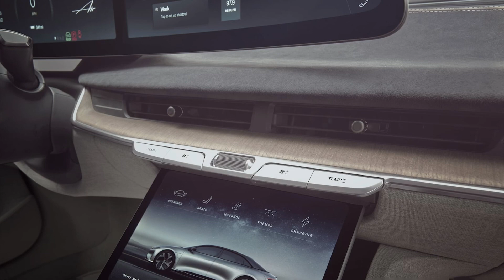Lucid Air EV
The luxury EV automaker continues to make solid progress.

Luxury EV automaker Lucid Motors is undoubtedly in a better financial and production position today than a year ago, but hurdles remain. Among them is the just-announced third-quarter net loss of $670 million.
The good news is that things remain on track for a production goal of 6,000 to 7,000 examples of the mighty impressive Lucid Air sedan at its Arizona production facility.
Q3 revenue, meanwhile, came in at $195.5 million thanks, in part, to customer deliveries consisting of 1,398 vehicles. Demand for the Air sedan remains extremely strong, with 34,000 reservations. If - and that's a big if - all of those reservations are converted to sales, that's potential sales worth over $3.2 billion.